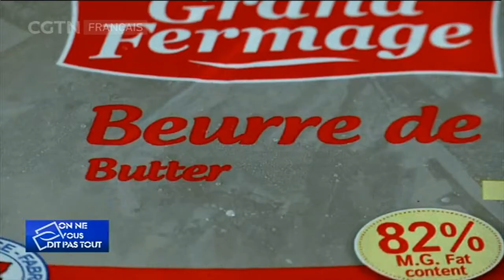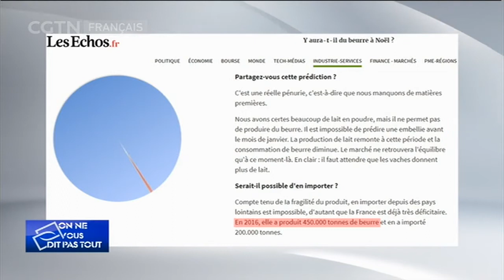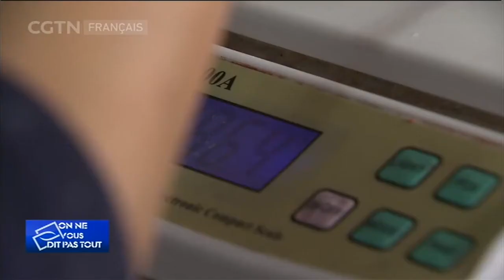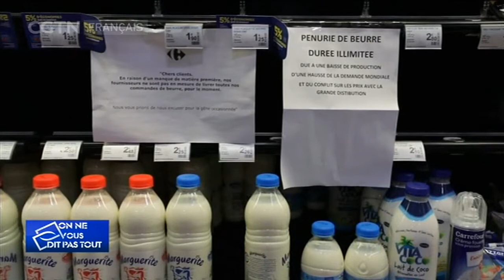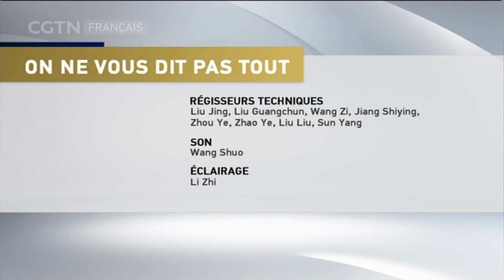PÉNURIE DE BEURRE : LA FAUTE À LA CHINE ?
ON NE VOUS DIT PAS TOUT 11/17/2017 PÉNURIE DE BEURRE : LA FAUTE À LA CHINE ?

Pour que le monde francophone comprenne mieux le pays qu'est la Chine, nous créons cette émission pour vous donner des informations complémentaires que vous trouverez difficilement ailleurs.